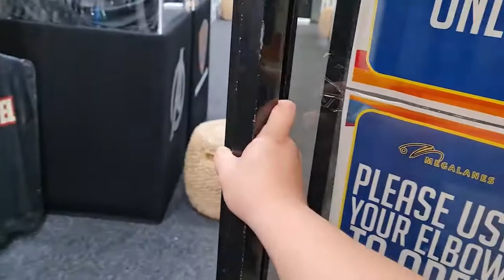VLOG 08 - I Got A New Bowling Ball [Radical - The Closer Pearl]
Hi Guys,

It,s been a while since i've updated my Vlog, Im sorry for the hiatus,

Last week, I just got my new bowling ball from Radical - The Closer Pearl brought by - THE BOWLER SPA

and of course I've consulted by a good friend of mine, Ah How for my bowling ball layout and PAP.
Feel free to sub him on YouTube.